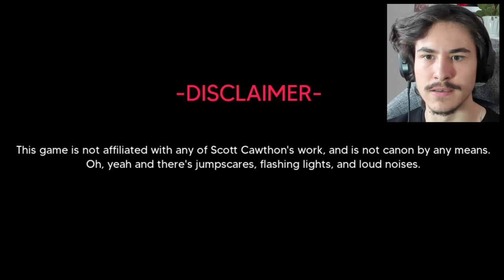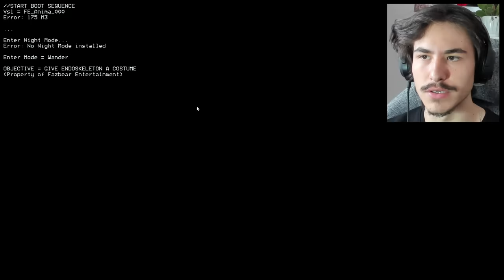FNAF Ama Animatronikler Biziz!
Instagram(kişisel): sadikerimbaglan
Instagram(resmi): kisacakayzer